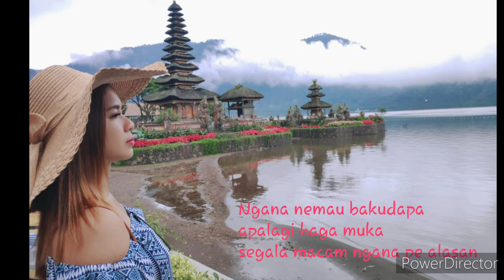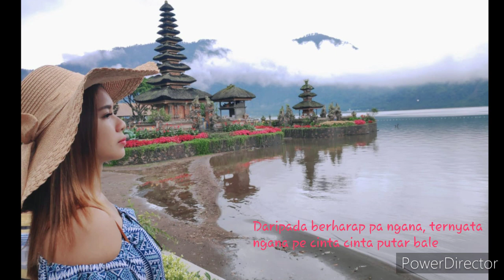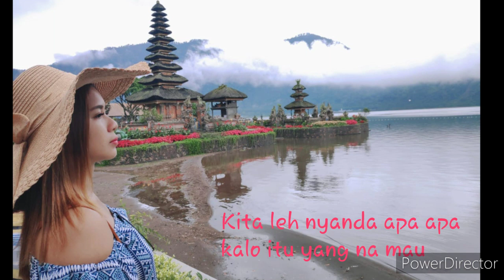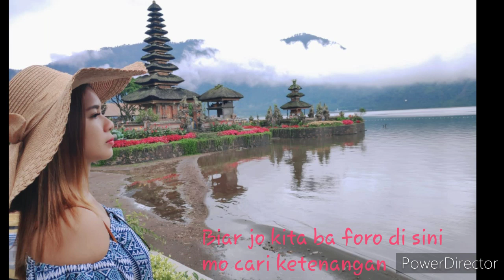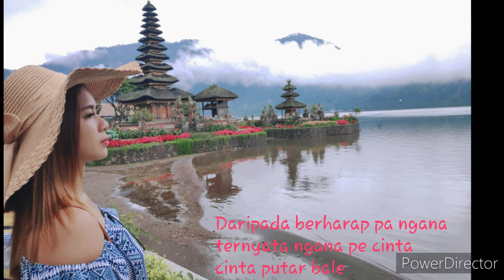Oppa Michael-Cinta Putar Bale(Pop Manado)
Lagu ini saya ciptakan sendiri.
Cipt/Arr/Vocal/Lyrics: Canisius Turang
Model: Leoni Devi Turang